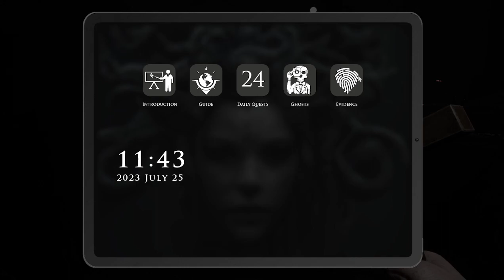Finding new Ghosts! Demonologist